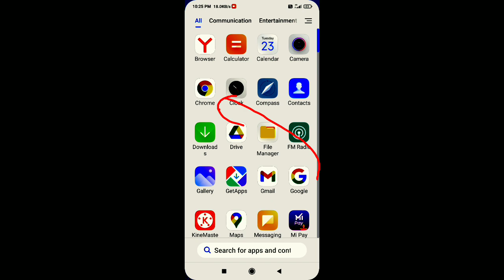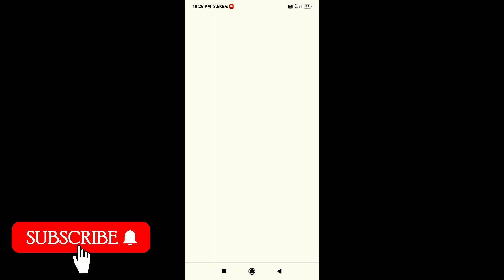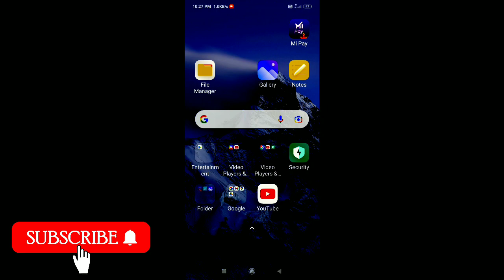urban dictionary how to use, urban dictionary instagram name trend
urban dictionary how to use,
urban dictionary instagram name trend

about video

how to use urban dictionary

urban dictionary name meanings hindi